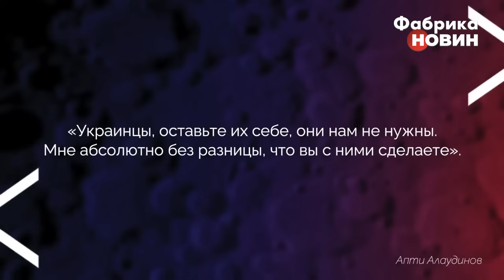💥Ох і жесть! Командир Ахмата ПІШОВ ВІЙНОЮ ПРОТИ СОЛДАТ РФ. Армію обіср*ли. Скандал злили в ефір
Намагаючись виправдати кадировців, яких звинувачують у провалі оборони Курської області, ватажок «Ахмат», генерал Апті Алаудінов натякнув, що за цим провалом стоять самі росіяни. З'ясувалося, що чотири чеченці з автоматами були єдиними, хто захищав Курськ. «Де наше доблесне Міноборони, де наша доблесна Росгвардія, де доблесні прикордонники. Якийсь лопух озвучує, що хтось кудись втік. Коли спецназ «Ахмат» сюди зайшов, противнику не протистояв взагалі ніхто», - заявив кадирівський генерал. Більше деталей дивіться в цьому відео.

00:00 Блог Майкла Накі
00:20 Скільки злочинів вчинили росіяни в Курській області?
05:15 В «Ахматі» піднявся скандал через Курщину
07:42 Полк Кадирова ховався за спинами строковиків
09:57 Алаудінов не витримав і розкритикував Міноборони РФ
14:17 Чому РФ не оголошує мобілізацію?
16:17 У Кадирова зізнались, що відео в Tik Tok – постановка
19:52 «Чмошники»: Алаудінов зірвався на чеченців